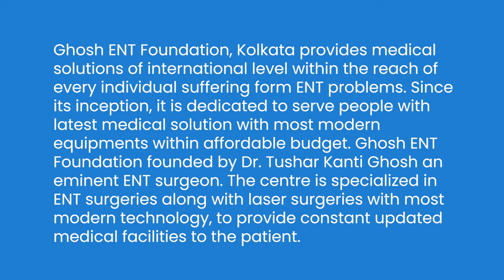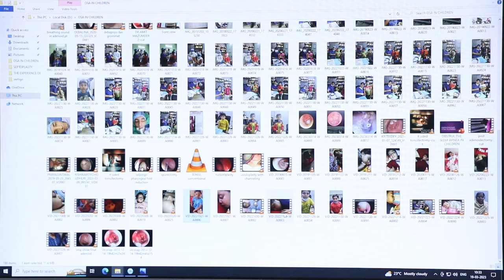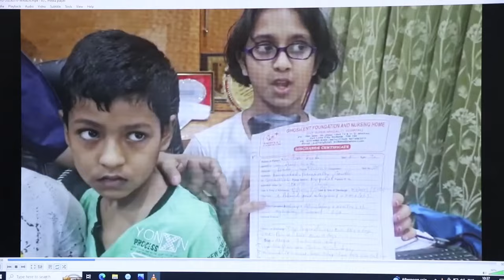Snoring, Open mouthed, Recurrent cough and cold. Solution. By Dr. Tushar kanti Ghosh .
নাক ডাকা, খোলা মুখ, বারবার কাশি এবং সর্দি থেকে সমাধান প্রক্রিয়া |